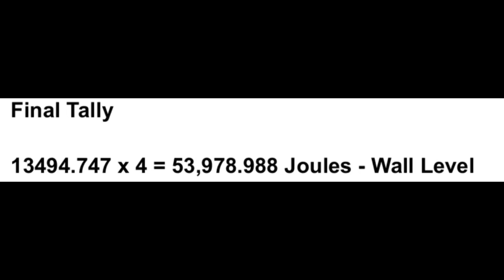Julie Pierce is Underrated.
Cobra Kai is an American martial arts comedy-drama streaming television series and a sequel to the Karate Kid's original movie directed by Robert Mark Kamen. The series was created by Josh Heeld, John Harwitz, Hayden Schlossberg, and  Ralph Macchio and William Zabka, who repeated their roles as Daniel LaRusso and Johnny Lawrence in the 1984 movie The Karate Kid. Thirty-four years later, the Cobra Kai examines the story of "Miyagi Verse" from Johnny's point of view, his decision to reopen the Cobra Kai Karate Dojo, and the resurgence of his old competition with Daniel. The Cobra Kai also plays Courtney Henggeler, Xolo Mariduena, Tanner Buchanan, Mary Mouser, Jacob Bertrand, Gianni Dechenzo, Martin Kove, Vanessa Rubio and Peyton List. This series boasts high ratings on both YouTube and Netflix and has received widespread positive reviews from critics. The third season was also nominated for an "Outstanding Comedy Series" at the 73rd Primetime Emmy Awards. The first season started on YouTube Red in 2018 and the second season continued in 2019. After the production of the third season  was completed, YouTube decided to stop producing the original scripted show and leave the show without a house. Netflix acquired the series in June 2020 and released the third season on January 1, 2021. Netflix expanded the series to the fourth season,  released on December 31, 2021. The fourth season of the Cobra Kai was released on Netflix on December 31, 2021 and consists of 10 episodes. This series is a direct sequel to the four original  films of The Karate Kid franchise, focusing on the characters of Daniel LaRusso and Johnny Lawrence, more than 30 years after the original film. Following the first two seasons  on YouTube, Netflix will release the second season. There are 12 protagonists in the season, nine of which are back from the previous season,  two are added to the main cast after being repeated in the previous season, and one is a newcomer to the series that repeats the role from the franchise. Nariyoshi Miyagi (Mr. Miyagi)  is a fictional karate master in The Karate Kid film series who mentors Daniel LaRusso and Julie Pierce.